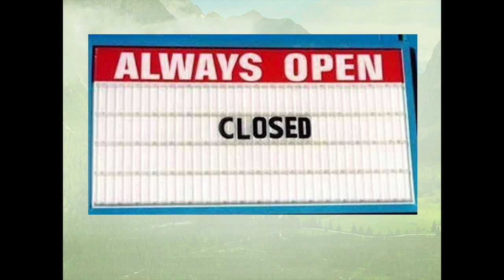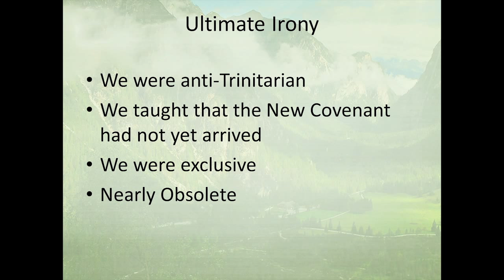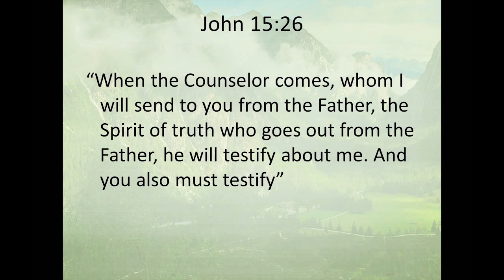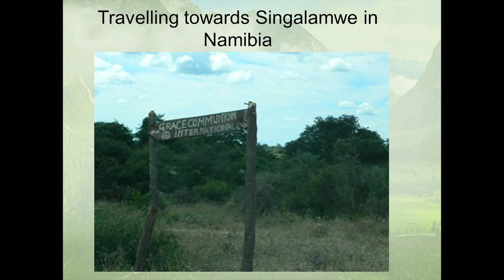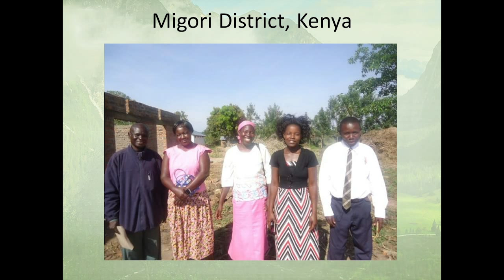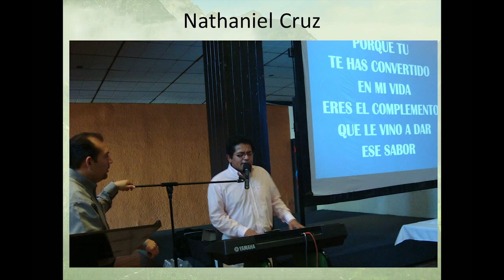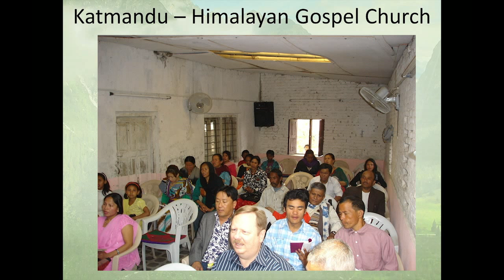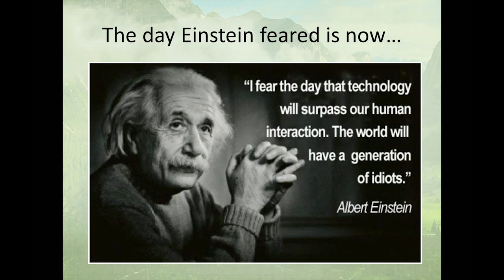Joseph Tkach - Ultimate Irony: The Hokey Pokey is what it's all about!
GCI International Conference Presentations -- 2013
"Ultimate Irony: The Hokey Pokey is what it's all about!"
Given by Joseph Tkach -- President of Grace Communion International

This conference material is made available by Grace Communion International for personal use only. All content is subject to copyright and use laws.